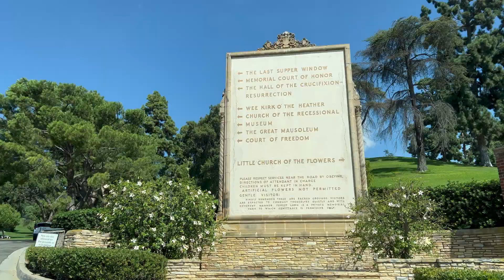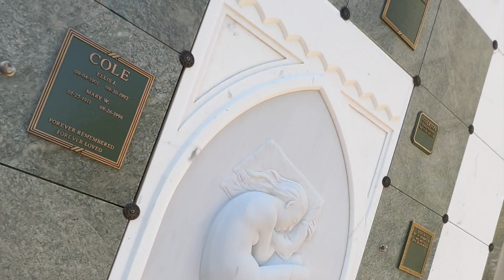Michael Jackson's Grave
On today's video we visit the grave of Michael Jackson also known as the King of Pop,  located at Forest Lawn Memorial Park in Glendale, California.
Rest in peace Michael Jackson